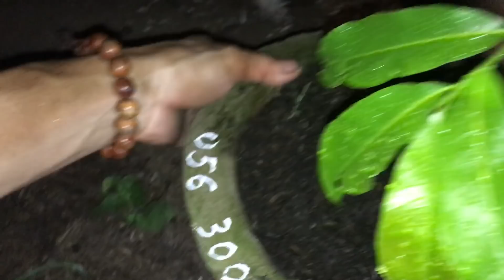Giao Lưu Cây Mai Vàng MS , 053 , 054 , 055 , 056 , ĐT 0363833181 ( Cây dã bán )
Giao Lưu Cây Mai Vàng MS , 053 , 054 , 055 , 056 , ĐT 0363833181 ( Cây đã bán )

Để Nhận Những Video Mới Nhất Của Chúng Tôi .

✔ Đây là video bonsai và ca khúc Nhạc vimeo.com QT Studio. Đề nghị các tổ chức, cá nhân không reup dưới mọi hình thức.

cám ơn các bạn đã ghé kênh và xem video của chúng tôi
chúng Tôi rất biết ơn việc làm đó của các bạn và anh chị em.